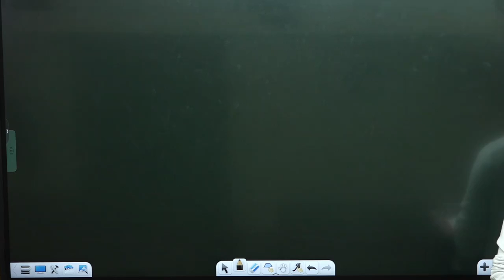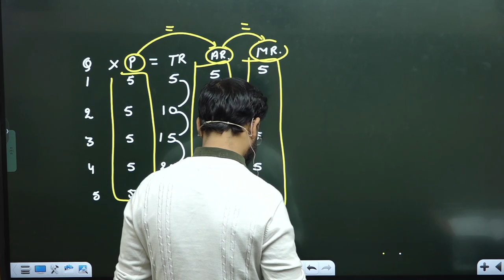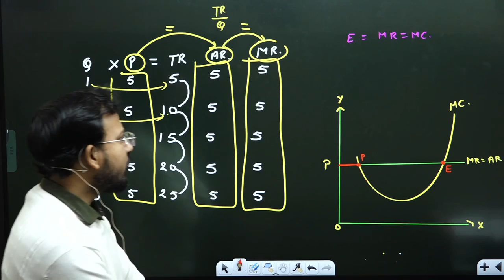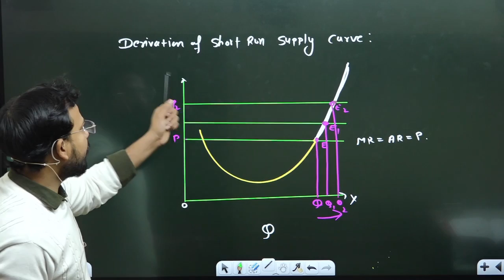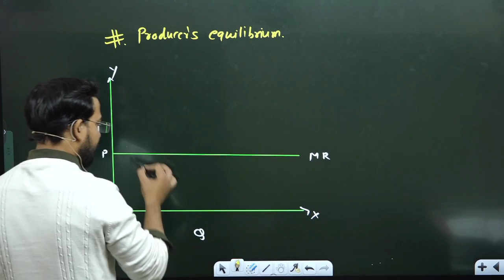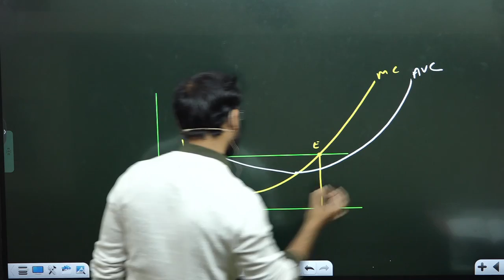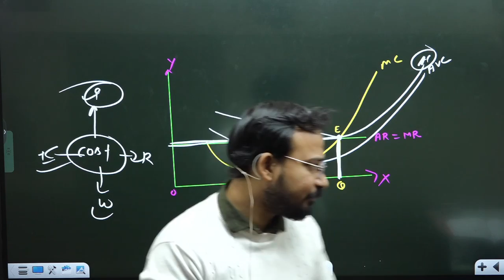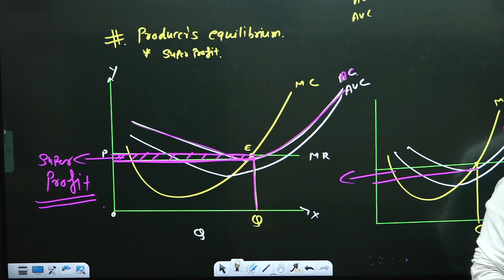micro economics for b.com class || perfect competition || part 4 || bcom class || sol/du/soldu